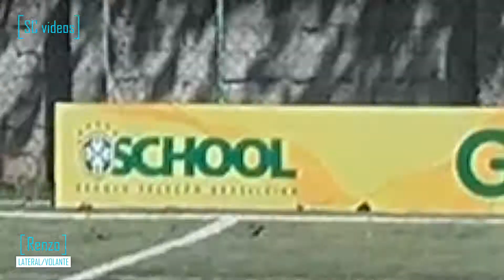Renzo Jorge de Souza Nogueira - Lateral/Volante - 2005 - C.A Barra da Tijuca